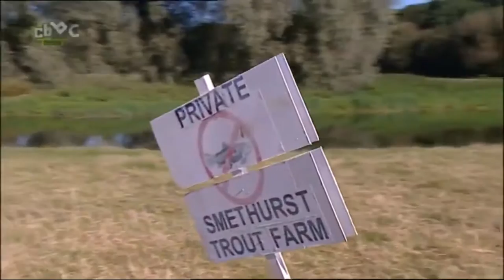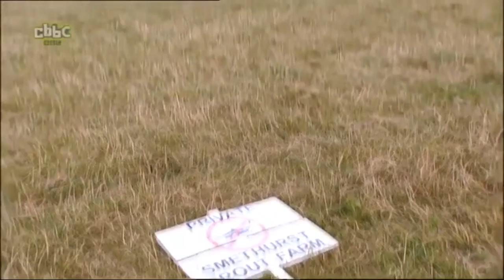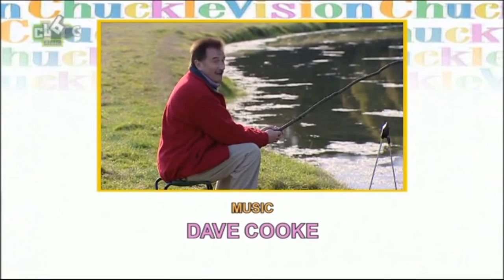ChuckleVision 15x08 On Your Pike